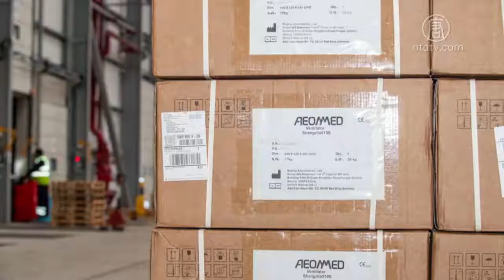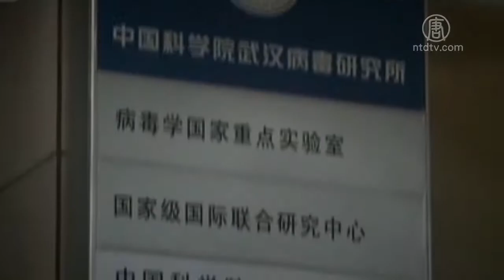英医生警告：中国产呼吸机可致病人死亡【中国禁闻】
【新唐人北京时间2020年05月01日讯】观众朋友好，欢迎收看中国禁闻。

英医生警告：中国产呼吸机可致病人死亡

英国政府4月初从中国购买了300台呼吸机，但9天之后，一批英国医生和医疗管理人员就发出了严厉警告，说使用这些呼吸机将对病人造成重大的伤害，包括导致死亡。美国NBC新闻4月30日报导说，一名资深重症监护医生代表英国第二大城市伯明翰，和周边地区的临床医生以及医院高管人员，给政府高层写信说，这些呼吸机的供氧系统有问题，无法正常清洗。而且这是救护车上用的呼吸机，而不是医院中使用的呼吸机。信中说：「我们希望停用这些呼吸机，为重症患者更换更好的提供呼吸的设备。」

白宫下令情报机构调查中共和世卫

美国NBC电视台4月29日报导说，白宫已经下令要求情报机构调查中共和世卫组织是否有隐瞒疫情的行为。报导说，川普政府要求国家安全局和国防情报局收集相关信息，包括通信、卫星图像、人力和其它有关疫情爆发的数据，同时调查世卫组织对武汉的两个病毒实验室所了解的情况。据知情官员透露，美国中央情报局也收到了类似指示。

大陆逾百维权人士联署 吁释放黄琦

被中共长期关押的「六四天网」创办人黄琦，是否能与病重的母亲见面，引起大陆维权人士的广泛关注。4月30日，有网友在微信群组发起联署，不到24小时，就有100多人参与。联署信要求当局立刻无罪释放黄琦，让他与母亲蒲文清团聚。黄琦的母亲蒲文清，已经87岁，而且患有肺肿瘤，最近病情趋于严重。她30日也向中共高层发出请求，希望他们派人了解黄琦案情的真相，公平公正处理案件。

好，下面请看时事禁闻。